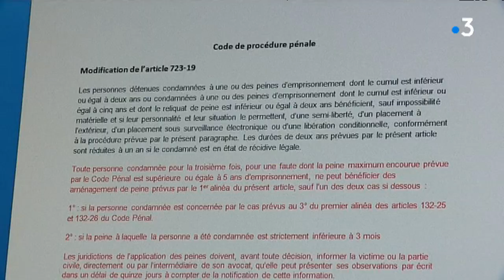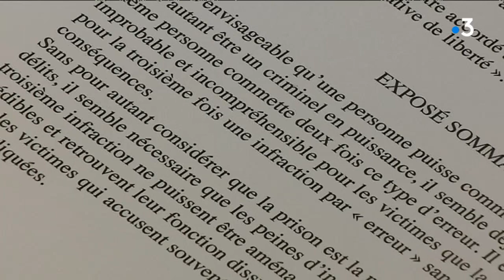Loire : son combat après la mort de sa fille et de sa femme dans un accident dans l'Allier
Le 20 avril 2017, un terrible accident de la route faisait 3 morts. Domicilié dans la Loire, Ludovic Lafay a perdu sa compagne et sa fille de 9 ans. Aujourd'hui, il a décidé de se battre pour que la prochaine réforme de la justice soit plus sévère avec les multirécidivistes.
Intervenants : Ludovic Lafay,  Julien Borowczyk, député LREM de la 6e circonscription de la Loire

Reportage : C. Exbrayat / S. Loeb / P. Gagnaire / France 3 Loire
Retrouvez-nous sur :
Notre site web